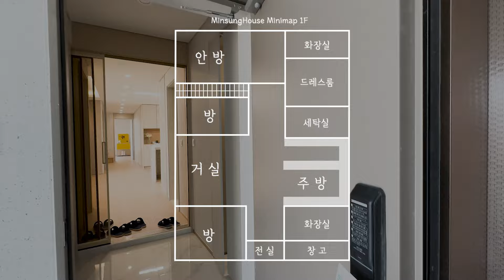이런 입지 보셨죠?? 운정신도시에서 제일 좋은 단지 파주복층빌라매매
안녕하세요 9채의 집을 지은 경험으로 좋은집을

찾아 소개하는 민성하우스 입니다. 반갑습니다

오늘은 파주 운정신도시 야당동에서 입지가 제일 좋은

신축빌라 단지 중 복층빌라 영상입니다

이런 입지 보셨죠?? 운정 호수공원 전망 야당역 도보 5분 컷

운정신도시에서 제일 좋은 단지 파주복층빌라매매 분양

모든 세대 지하주차장 이용, 1층 상가 (주상복합 아파트 느낌)

현재 야당역 인근 인프라 너무 잘 갖춰져 있고 중형 병워까지

있어서 살기 좋아요

내년 8월 오픈하는 운정스타필드빌리지가 생기면 더욱

살기 좋은 동네가 될 것 같습니다

영상의 집 실면적 60평 방 5개 화장실 3개 구조

분양가 : 5억 4900만 원

실입주금 : 7천 ~ 1억

가족들과 행복을 만들어 가는 공간, 집을 소개합니다
유명 건축가와 공간 디자이너와 함께
예쁘고 튼튼한 집을 짓고 있습니다
땅이 있어서 집을 짓고 싶은 분들의 상담 및 건축 의뢰도 받있습니다
집 지을 땅이 없어도 컨설팅 받으실 수 있습니다
(건축 가능한 지역은 파주, 김포, 일산, 양주,  등등)
아래 링크로 들어가시면 민성하우스에서 지은 집을 보실 수 있습니다

민성하우스가 지은 단독주택

서울과 경기도권 분양현장 & 인테리어를 소개합니다

방송, 촬영 문의  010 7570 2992